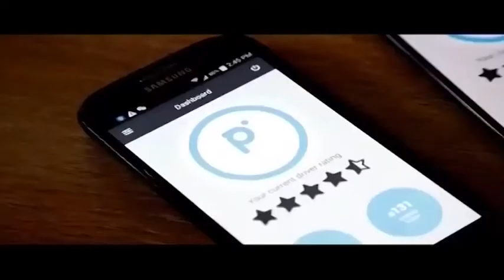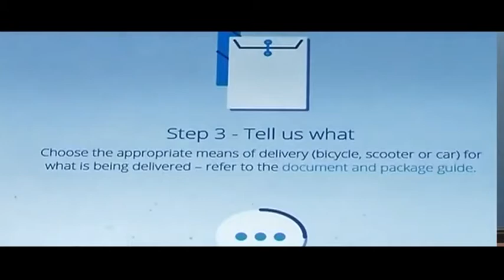Tech start-up brings solution to local courier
A local tech start-up, Picup, said it's come up with an innovative method of transporting items from one place to the next, and aims to reduce conventional delivery times, while creating small-scale jobs. So essentially this seems to be the UBER of delivery or so it would seem.